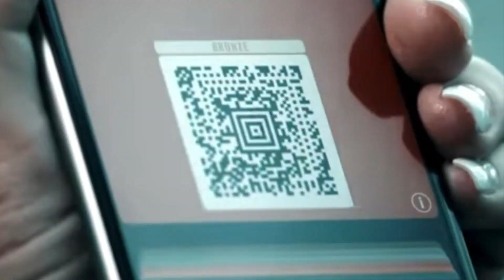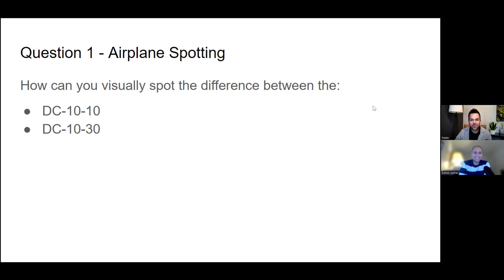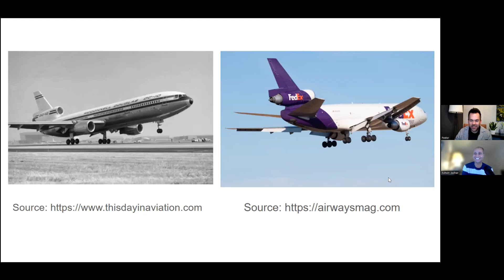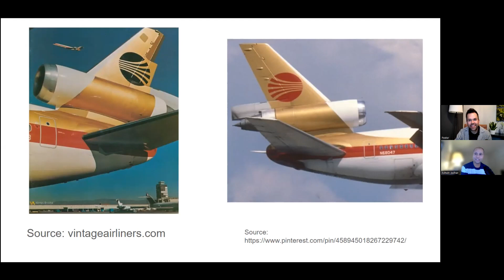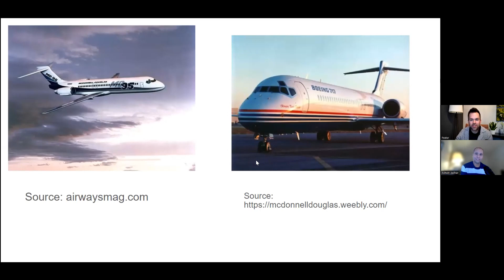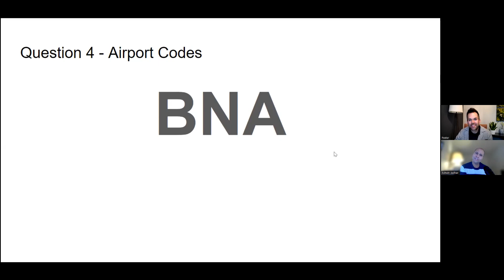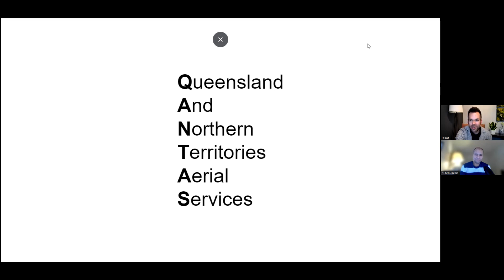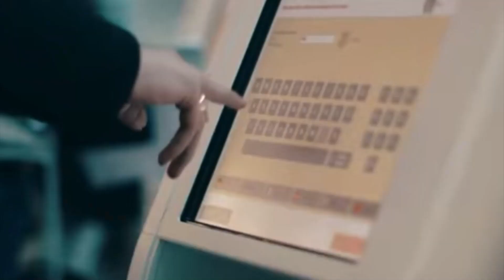Inaugural Episode with Ashwin Jadhav | Aeropedia Podcast Ep 2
The Aeropedia Podcast is a fun, easy-listening video “podcast” that focuses on high-level aviation topics appealing to avid travelers, curious minds, budding aviation enthusiasts, young aviation professionals, students thinking about careers in aviation and the long-time AvGeek too. Guests on The Aeropedia Podcast talk about key topics in their cool professions and behind-the-scenes stories. Each guest also competes in an aviation trivia quiz hoping to be crowned the next “Ultimate AvGeek”.

It was started in 2023 by Ashwin Jadhav and Peeter Sööt, who have a combined 30+ years of experience in, and an inherent love of, the commercial aviation industry.